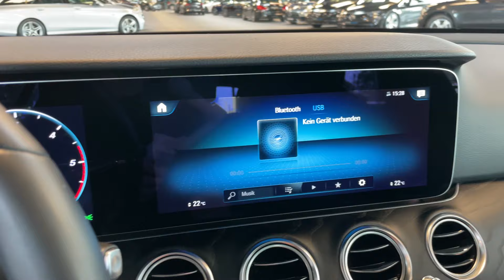19187 Mercedes-Benz E 220 d T AVANTGARDE Night Kamera AHK Totwinkel